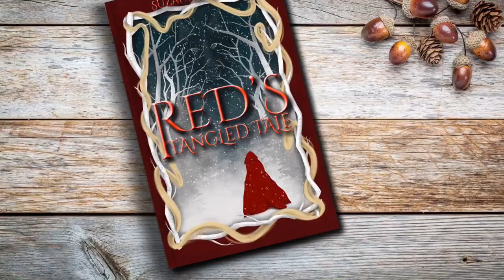Red’s Tangled Tale by Suzanna Lynn - book trailer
The only thing more frightening than the Big Bad Wolf is the young girl who hunts him.

Everyone knows the story of Little Red Riding Hood. Well, at least they think they do. History would have many believe Red was a naïve little girl who brought treats to her grandmother in the dark of the forest. History had it wrong.

After the curse of the wolves came to Timbergard, Red’s father was the only soul brave enough to enter Blakx Forest. However, when the wolves claimed his life, his young daughter took up his bow and began hunting the beasts to fill her need for revenge.

When Captain Hook shows up in the village in search of the rare burning ash that lies on the far borders of the cursed forest, Red agrees to help get him safely through the dangerous land.

The trek through the forest becomes precarious when the group is cornered by a pack of wolves. Red is forced to make a decision that will alter the lives of everyone, including individuals she has yet to meet.